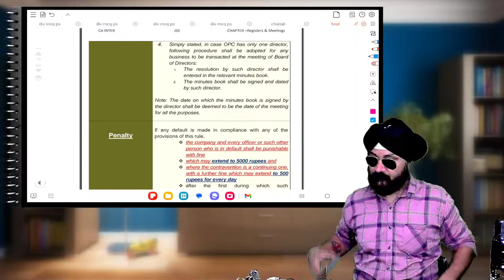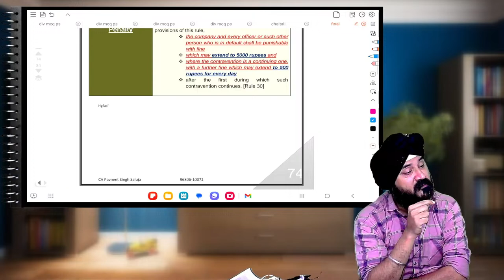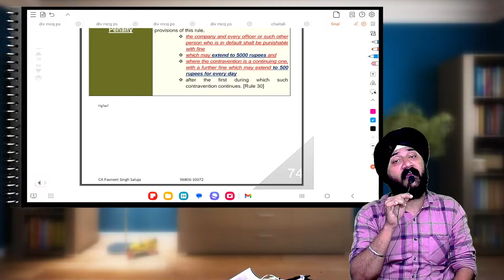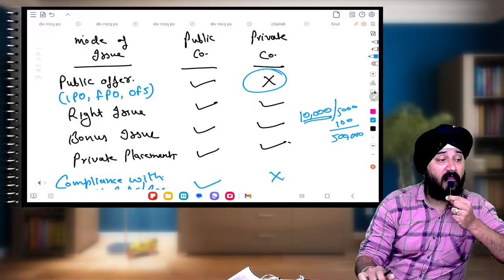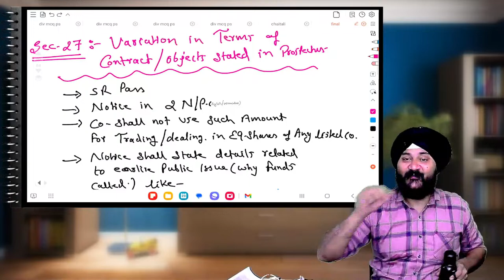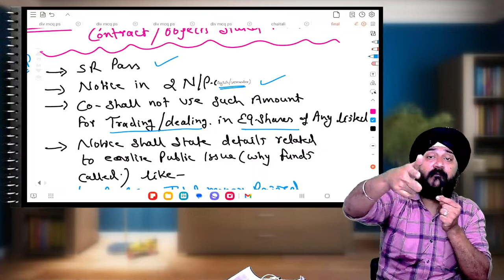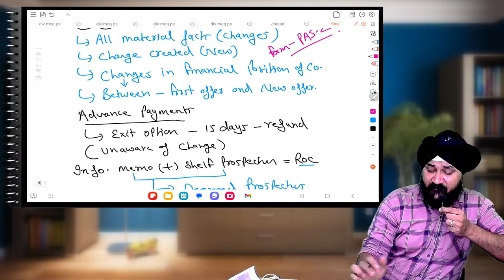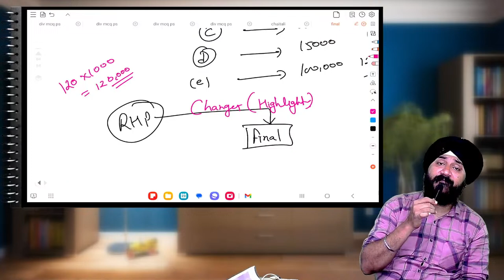FREE CA Inter LAW Fastrack Revision | Prospectus | For May 24 & Onwards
Join Whatsapp group for Each and Every Updates of the Batch

Tapovan
Institute for CA
Perfect Place to Start your CA Tapasya.

Also Join our Telegram Channel - TapovanCA for more Updates.